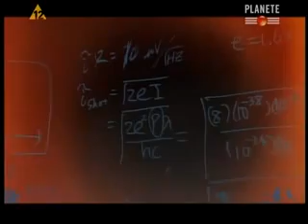Dlaczego czarne dziury są zadziwiające -cz..1